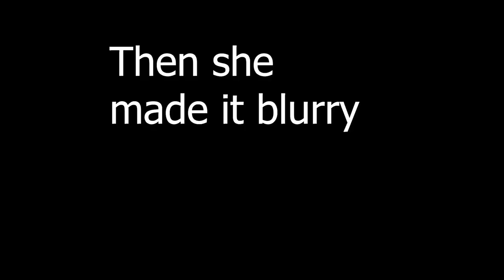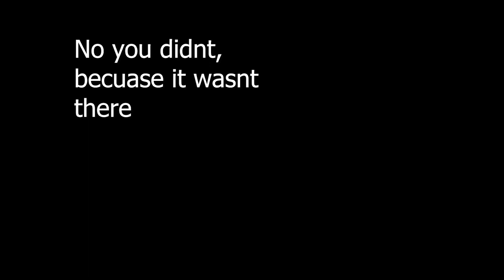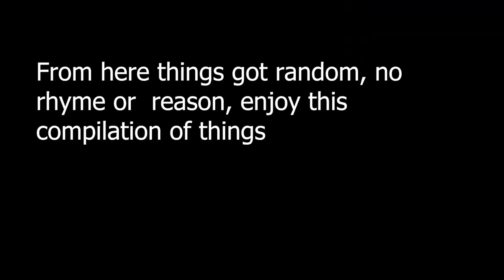Cooking with my sister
Today I made a pizza with my sister Lucia, woop woop.

Lucia's Instagram: @_luciamarr
(Lucia would like me to mention in the time between filming this video and posting it she has gotten her braces off, woo)

Hey, I'm Maddy, For a while now I have wanted to make videos and short films, you can check out my channel for videos with my family and trips with them, you can also see some challenge videos with them too.

I'm always up for a collab with people so if you are from Wellington New Zealand and have an idea of what to film just post a comment and we can talk about it!!